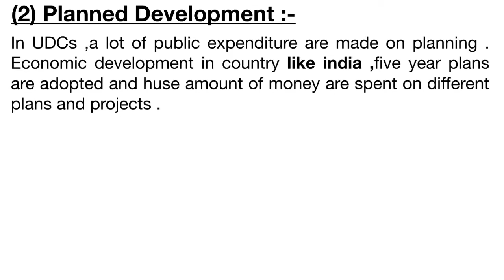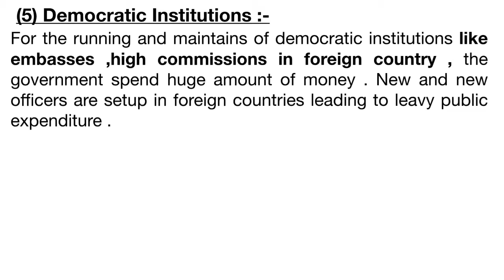Public expenditure (notes)Economic...(Joseph Wagner)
Publish on
20 march 2021..,,
Welcome back to here again guys..,,today we bringing here a new phase of economic for you ...and that’s “public Expenditure”with Joseph Wagner view...

Hope this video make u easy to understand the concept...